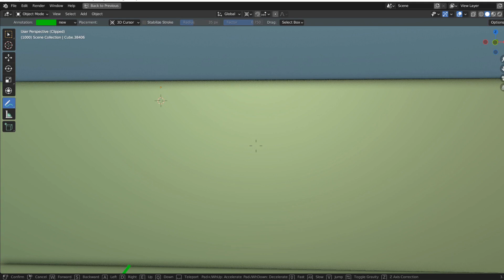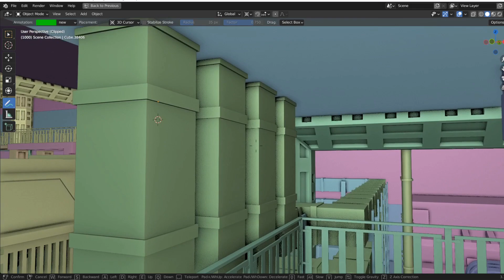Spacecraft Ventilation Matters VR Blender Game Metaverse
Welcome to my little Game Map /
Metaverse fun Project /
Virtual Environment

...but it's just fun ;)

I tinker/modeling a Map in Blender for
VR - Virtual Reality
UPBGE - Blender Game Engine
(Part 49) -- approximately! xD

Hey folks,

I rebuild the crew member apartments again but to close this section I need an interface
in the ventilation matter. I have no choice to complette that before or at least to have
a plan about how it works. You see I am completely escalated with annotations my friends
let's check what we have at this point. The plan was to make a ventilation circle,

it's fine. Let's start the small overview. Level 3 behind the filters is the start point,
after that a shaft about here to distribute the fresh air pipes. Some in the front and
some in the back. I have more than one times something like a device for pressure - why
not. The next step is a spaceship back sharing device - fairly over the whole size and
provide the air for example here to the stairs and elevator on the other side. Everything
leads to the top to the connection pipe and seeks the way in the front part. The Pipe and
other areas are huge, means we can't everytime change the entire air in this. I think
about an energy shield we have surly enough energyadapter for this.
The shaft behind the wall gives us the air for the front section at now I have two wires
- and this one he provides also this elevator. Here the dirty air comes back and ends
where we started in the third level. If I complete the front part - I make a new one...